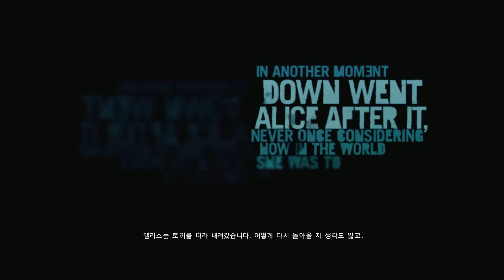[나메]파크라이3 1화(FARCRY3 Walkthrough part 1)1080P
친구들과 여행을 떠난 어느 섬에서 즐기던중 납치를 당하게되고 힘겹게 도망친 제이슨은 친구들이 흩어진걸 알고 찾으려 한다. 드넓은 정글에서 사냥 및 채집을하고 납치된 친구들을 구하기위해 잠입, 암살을 하며 섬의 전사가 되어간다.
과연 그는 무사히 친구들을 구할수 있을것인가...파크라이3 한글자막!
(화면 하단의 톱니모양 클릭후 1080P로 선택하시면 HD고화질 시청이 가능합니다.)